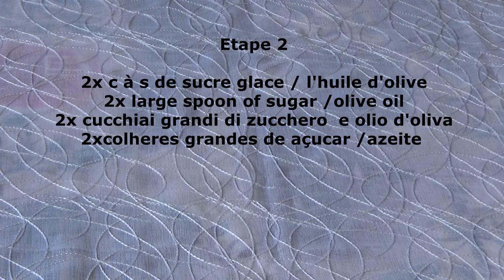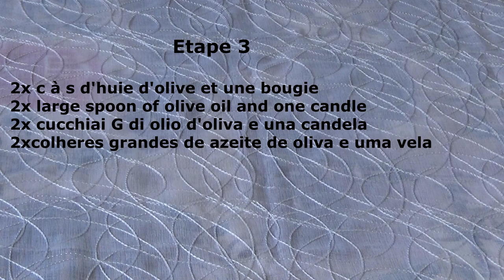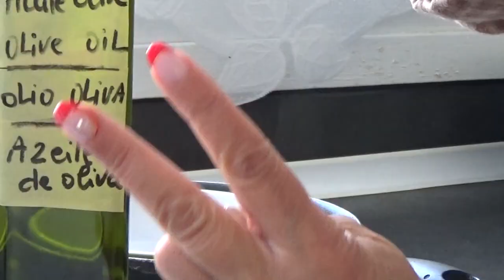DIY#34 Soin des pieds aux produits naturels.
Enfermés toute la journée dans des chaussures pas toujours confortables, les pieds ont vraiment  besoin d’être chouchoutés. Rien de plus facile. Découvrez comment réaliser un soin de pieds maison.
Prenez le temps pour vous relaxer et faites vous plaisir avec ce soin .
Nous pouvons tous le faire et nous avons tout ce qu' il nous faut dans notre cuisine .

Locked up all day in shoes not always comfortable, the feet sometimes need to be pampered. That’s good! Discover how to take care of home feet.
We can all do it and we have everything we need in our kitchen.